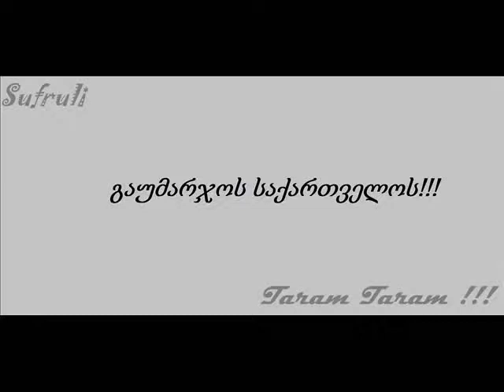Sufruli - Gvinov kakhuro